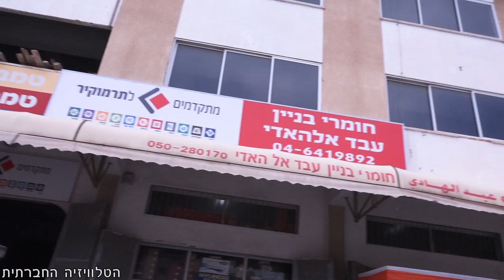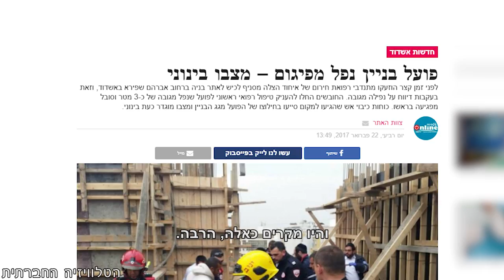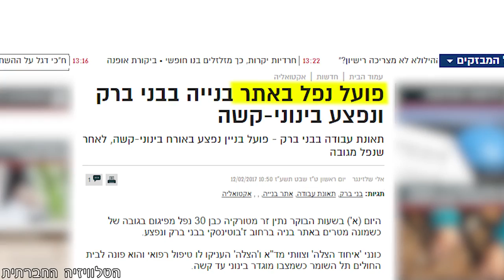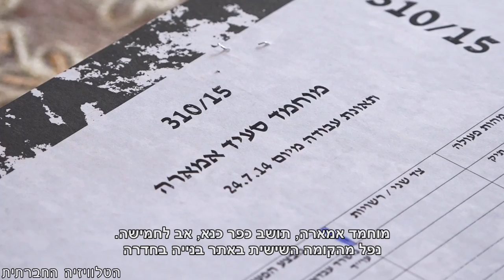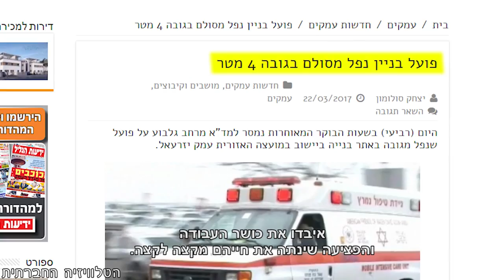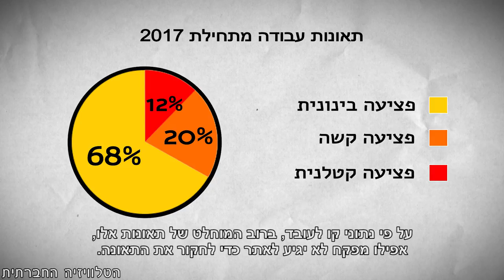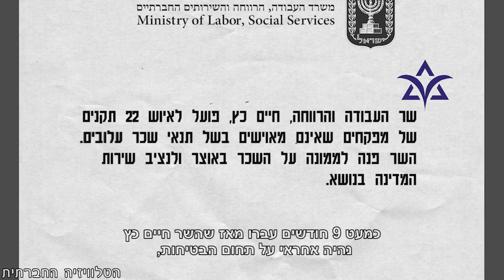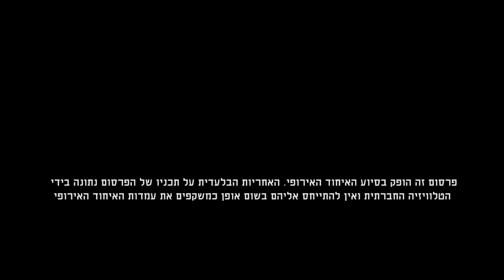הפציעה בינונית - הפיקוח במצב קשה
בכל שנה עשרות פועלים נהרגים ואלפים נפצעים באתרי הבנייה בארץ. באוגוסט 2016 עבר תיקון לחוק, שמחייב סגירת אתר ליומיים, לאחר תאונה שגרמה להריגה או לפציעה קשה של עובד. נשאלת השאלה – למה חומרת הליקוי אינה מהווה קריטריון לסגירת האתר, אלא יד המקרה או חובש מד"א שהגיע למקום והגדיר את חומרת הפציעה כבינונית ולא קשה. מבדיקת הנושא עולה, שברוב התאונות דרגת הפציעה מוגדרת בינונית, מה שמבטיח שפקח לא יגיע למקום לבדוק את ליקויי הבטיחות באתר. עם 17 מפקחים ויותר מ-13 אלף אתרי בנייה, אין פלא שקבלנים ממשיכים לחסוך כסף על חשבון בטיחות העובדים. בינתיים בממשלה, עובדים כדי לשמור על אינטרס הרווח של חברות הבנייה, במקום על בטיחותם של העובדים.
הכתבה הופקה במסגרת פרויקט "נרתמים" - בטיחות לעובדי הבניין - בשיתוף קו לעובד ומען.